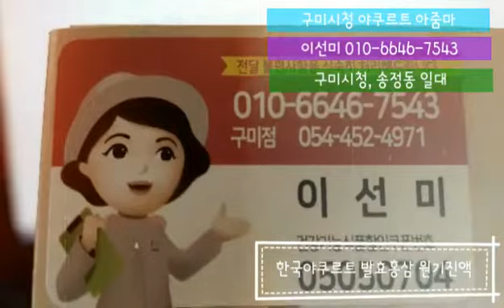구미 한국야쿠르트 신제품 건강보조식품 "발효홍삼 원기진액" 피로회복 건강식품 홍삼 ♡ 구미 야쿠르트아줌마 이선미 강추 ♡ 구미시청 송정 원평 형곡 인동 옥계 진평 도량 원호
구미 한국야쿠르트 신제품 건강보조식품

 "발효홍삼 원기진액" 피로회복 건강식품 홍삼

♡ 구미시청 이선미 강추 ♡

시청 송정 원평 형곡 인동 옥계 진평 도량 원호